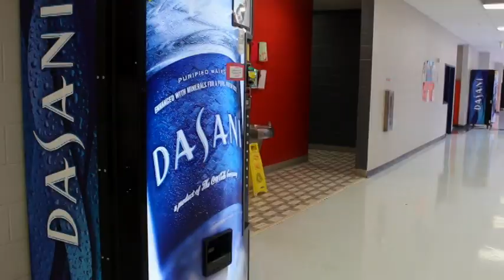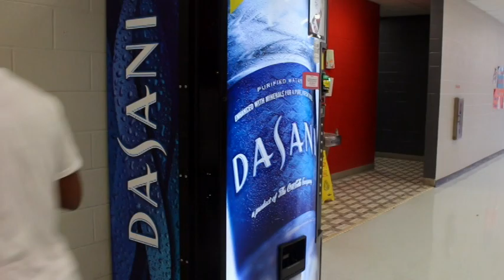Morning Blaze August 24, 2018